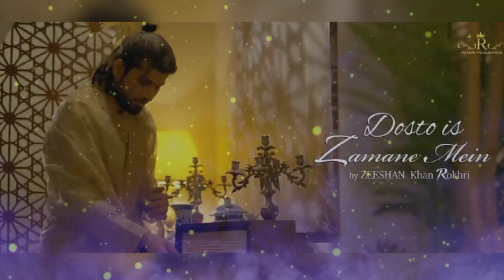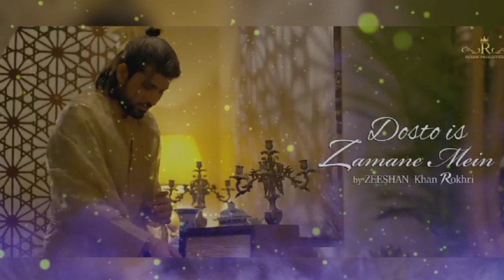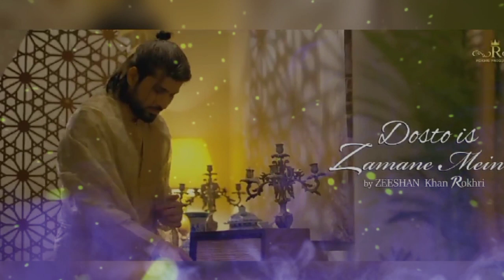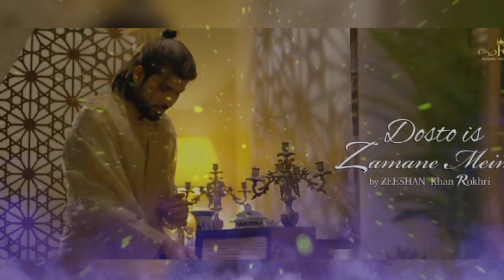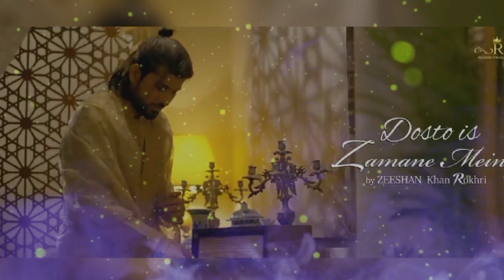Doston Is Zamane ko | Zeeshan Khan Rokhri | Superhit Qawali | Rokhri Production 2023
Doston Is Zamane ko | Zeeshan Khan Rokhri | Superhit Qawali | Rokhri Production

Get ready to be captivated by the soul-stirring melodies and powerful vocals of the legendary Zeeshan Khan Rokhri in his latest superhit qawali, "Doston Is Zamane ko."

In this remarkable musical masterpiece, Zeeshan Khan Rokhri takes you on a spiritual journey through the enchanting realm of qawali, a devotional genre that transcends time and space. With his unmatched talent and heartfelt expression, Rokhri seamlessly blends traditional Sufi poetry with contemporary musical arrangements, creating an extraordinary listening experience for music enthusiasts of all generations.

"Doston Is Zamane ko" resonates with the eternal themes of love, friendship, and the pursuit of truth. Rokhri's soulful voice pierces through the layers of emotions,🎵 drawing you closer to the essence of the qawali. As you immerse yourself in the enchanting melodies and heartfelt lyrics, you'll find solace and inspiration, reminding you of the beauty that lies within the human spirit.

Accompanied by a talented ensemble of musicians, Zeeshan Khan Rokhri's performance is a testament to his mastery of the qawali tradition. With every note and every word, he effortlessly captivates the audience, transporting them to a place where devotion and music converge.

Witness the magic unfold as Rokhri Production presents "Doston Is Zamane ko" in all its grandeur. Allow yourself to be swept away by the irresistible rhythms, the passionate chants, and the mesmerizing harmonies that make qawali a truly unique and unforgettable musical experience.

Join us on this extraordinary journey as we celebrate the rich cultural heritage of Pakistan and the timeless art of Zeeshan Khan Rokhri. Don't miss out on this superhit qawali that will touch your soul and leave you yearning for more.